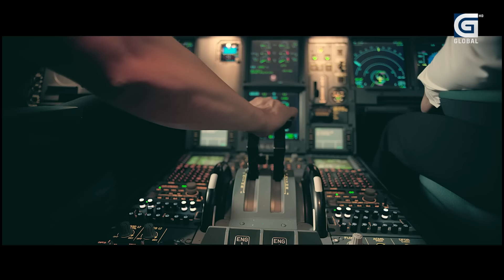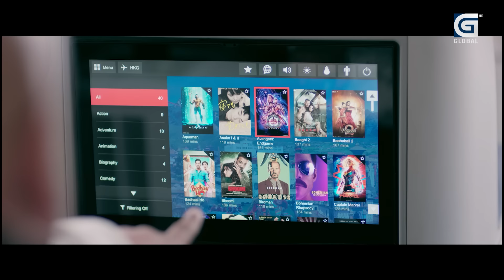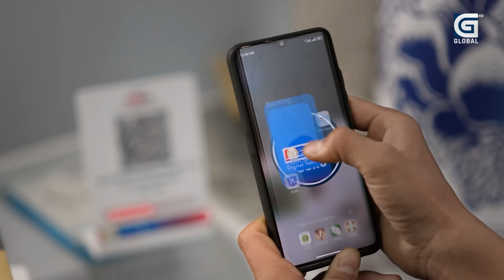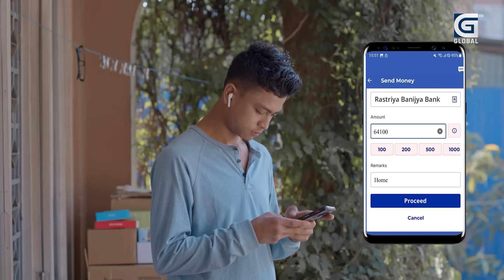Takshashila: प्रचण्ड 'लुते' नै हुन, यिनले पार्टी प्रणाली सबै सिद्धयाउँछन || Prakash Giri